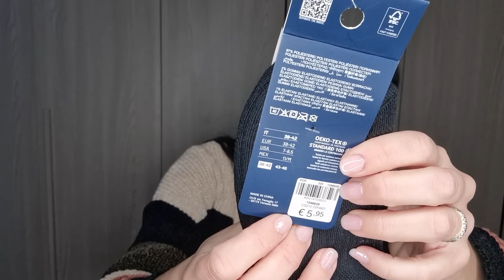SALDISSIMI!❤️‍🔥 I miei acquisti del mese😍 E unghie con semipermanente MadamGlam💅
Codice per ricevere uno sconto del 35% su tutto il sito "GiulyGraff35" 🥰